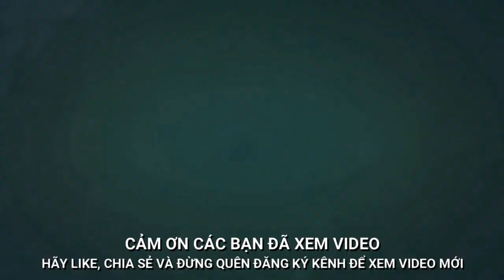Bánh Sinh Nhật Vẽ Chân Dung Cực Chất - Drawing Portrait On Cake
Cách vẽ hình bánh sinh nhật chân dung cực chất/ Drawing Portrait on cake

Hi các bạn! Trong video hôm nay Hải Nguyễn giới thiệu đến các bạn cách trang trí vẽ hình chân dung lên bánh sinh nhật để tạo ra một sản phẩm cực chất và sống động. Bánh được vẽ hình và trang trí bằng kem bơ nhé. Chúc các bạn một buổi tối vui vẻ. Have Fun!

Các bạn có thể liên kết với Hải Nguyễn qua các mạng xã hội sau: